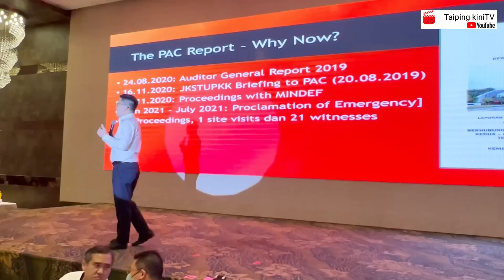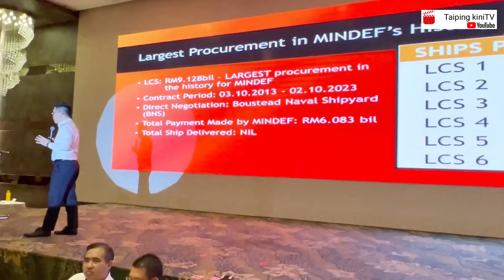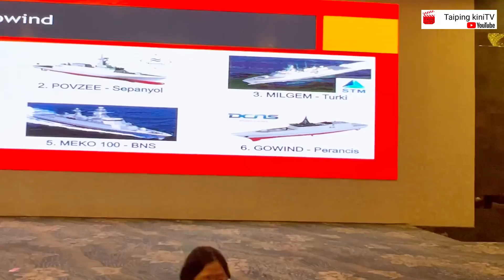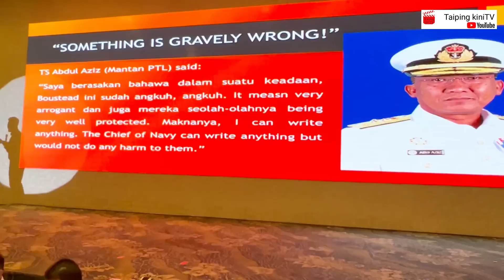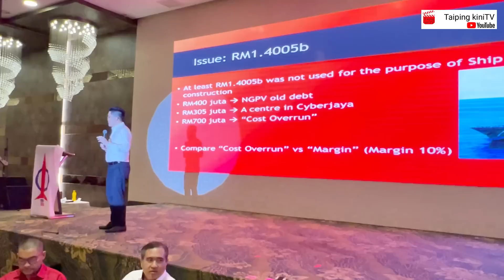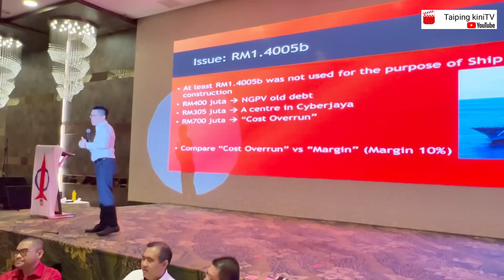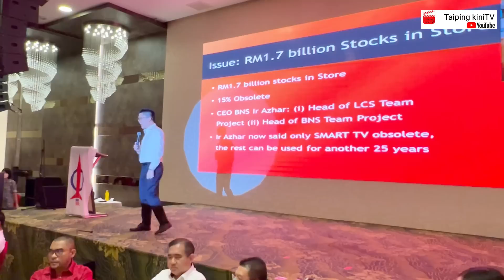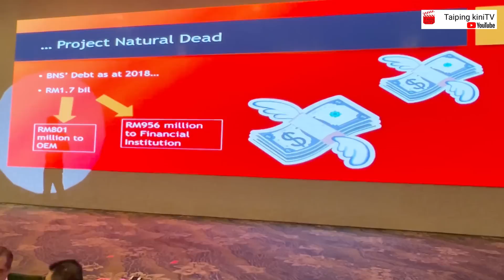公账会上载LCS法务审计报告 黄家和要求内阁做两大決定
公账会上载LCS法务审计报告
黄家和要求内阁做两大決定